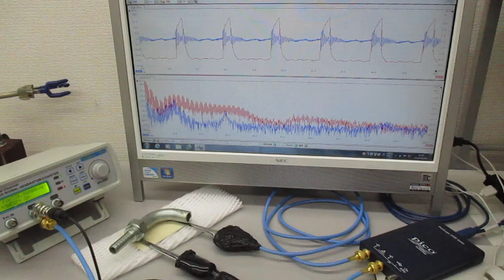超音波と表面弾性波（オリジナル超音波システムの開発技術） Ultrasonic-labo